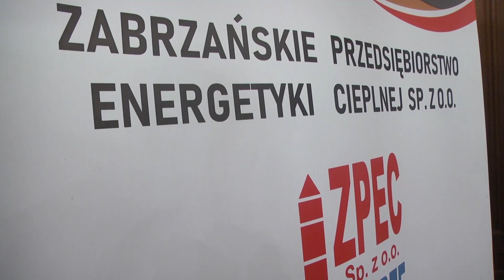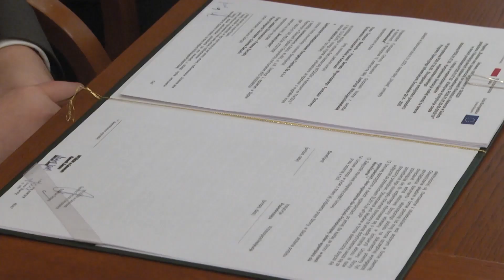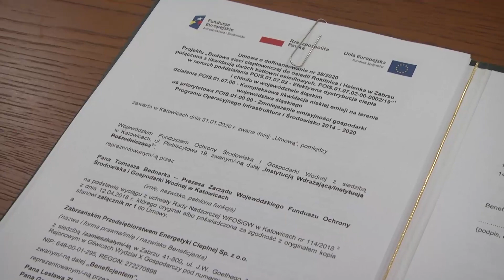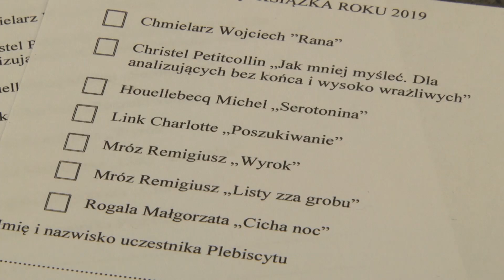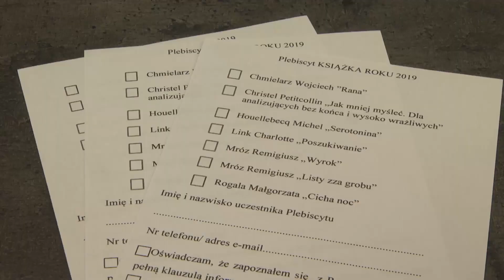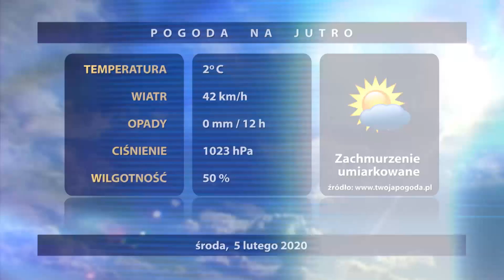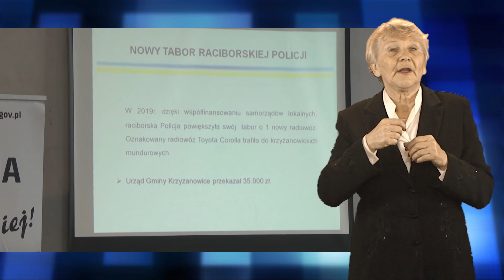Wiadomości Raciborskie z dnia 4.02.2020